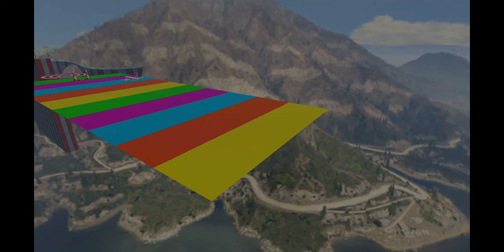McLaren and Lamborghini top speed accident